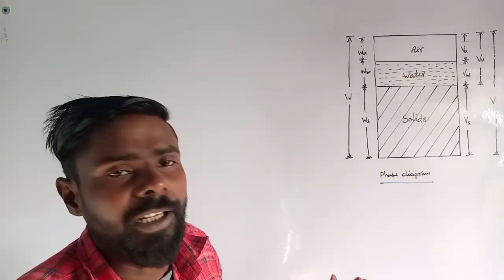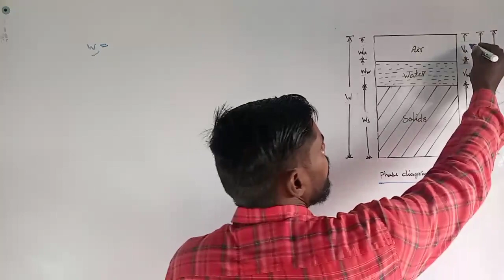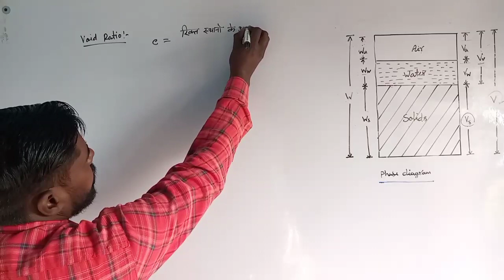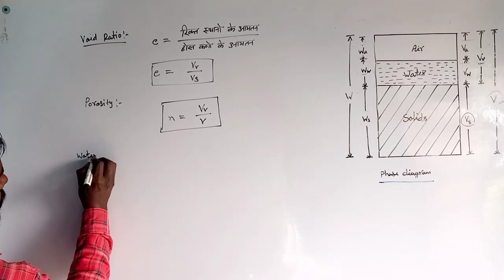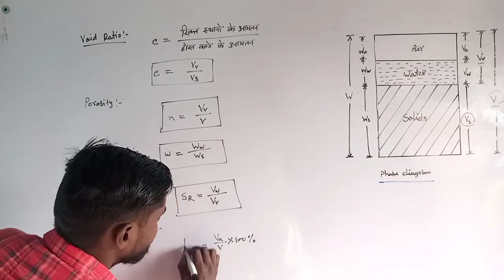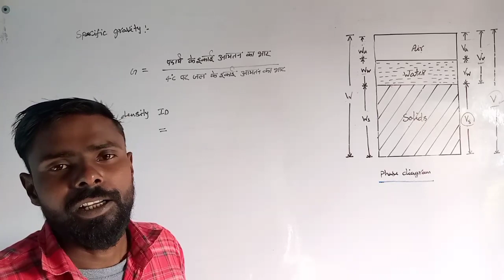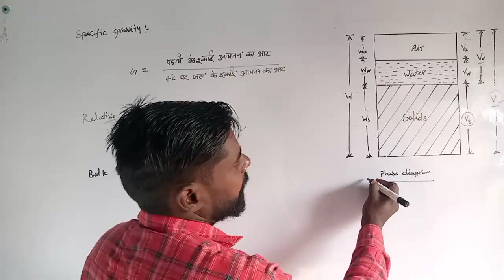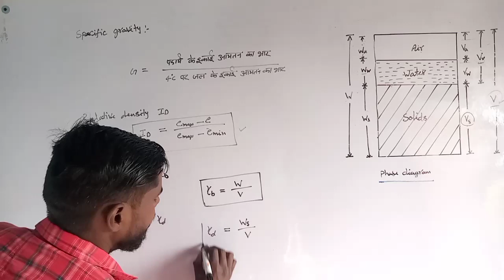LEC -01soil mechanics, void ratio, porosity, degree of saturation and water content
# void ratio
# water content
( guruji engineering drawing) link👇
find the permissible allowable stress